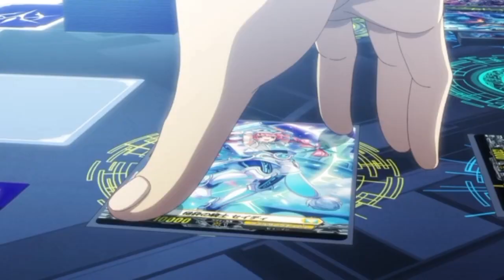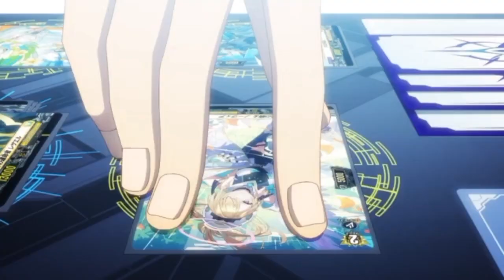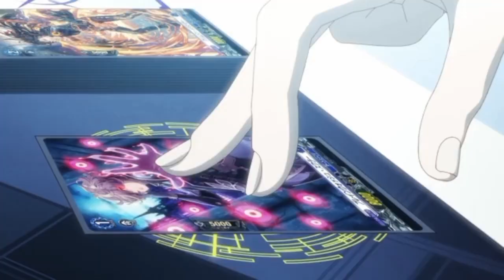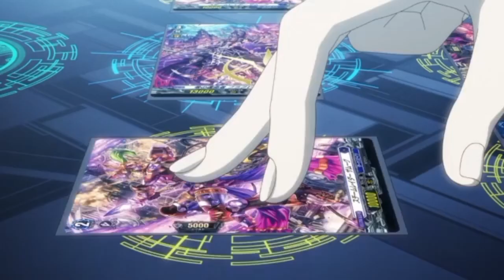Akina Myodo VS Suo Yobitsugi AMV